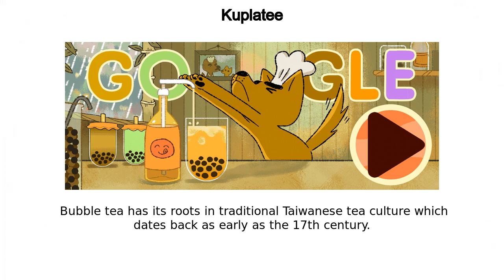Kuplatee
Kuplatee google doodle was shown on the google home page in multiple countries.
Tangy and fruity or sweet and milky? The combinations are endless! Today’s interactive game Doodle celebrates bubble tea, also known as boba tea and pearl milk tea  Honeydew, matcha, raspberry, mocha – no matter the flavor, don’t forget to mix in some bubbly balls made with fruit jelly or tapioca  Bubble Tea gained such popularity globally that it was officially announced as a new emoji on this day in 2020 This Taiwanese drink started as a local treat and has exploded in popularity over the last few decades  Bubble tea has its roots in traditional Taiwanese tea culture which dates back as early as the 17th century  However, it wasn’t until the 1980s that the bubble tea as we know today was invented  As waves of Taiwanese immigrants over the past few decades brought this drink overseas, innovation on the original bubble tea continues  Shops around the world are still experimenting with new flavors, additions, and mixtures